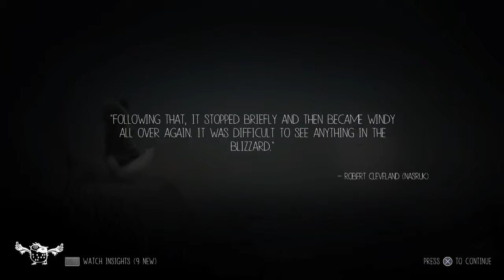Never Alone PS4 Gameplay Walkthrough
Never Alone (Kisima Ingitchuna) - iOs & Ps4 Gameplay Walkthrough Part 1